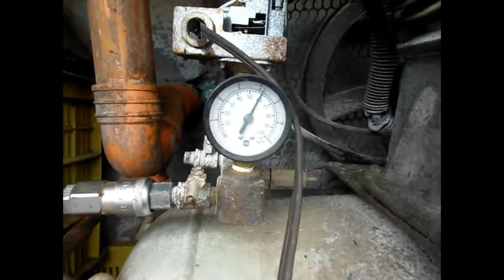Honda wave 125s Fairing Repaint pt1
This is my first time to do paint job project using spray gun and compressor. I did watch paint tutorials and guides. I admit I was amazed of the outcome of my project. Kung kaya ko kaya mo rin!